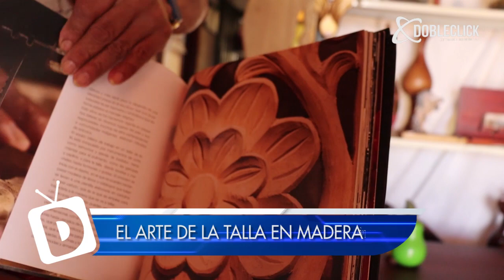Talla en Madera, todo un arte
Madearte Timbío toda una tradición familiar CARLOS OVIDIO aquí en Contando Historias